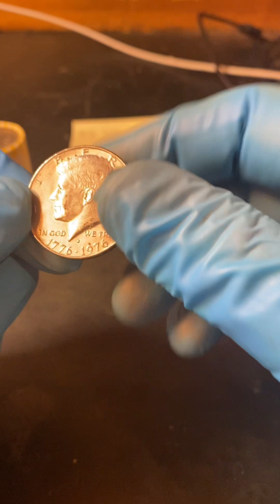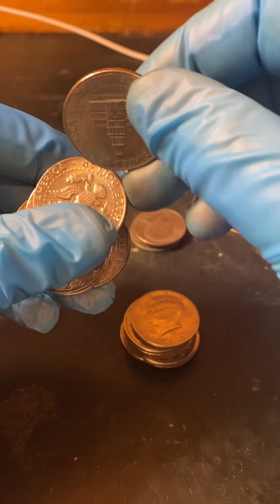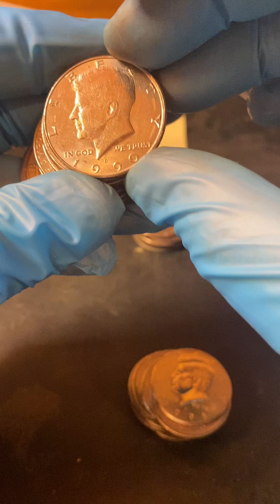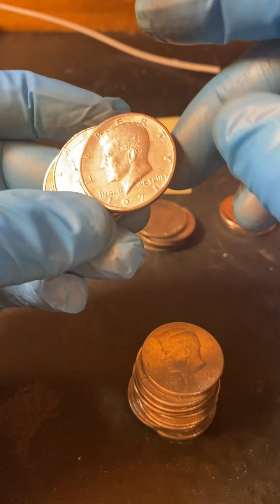2 rolls a day 64 let’s make some noise!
Giveaway season is now! Watch the below link for the details!!